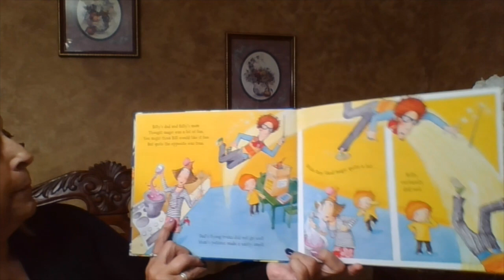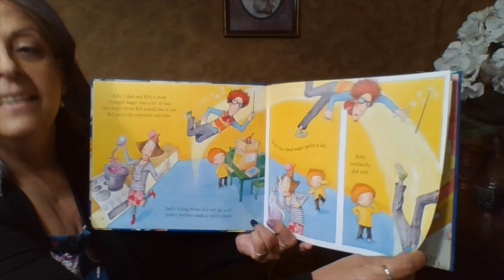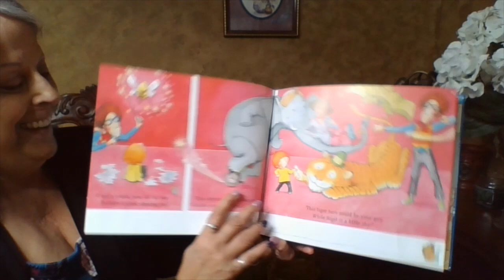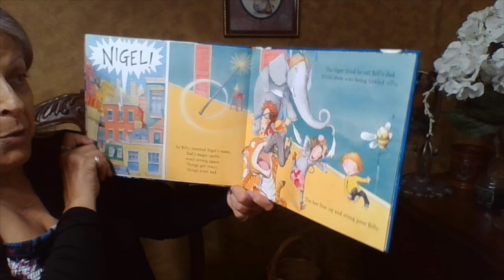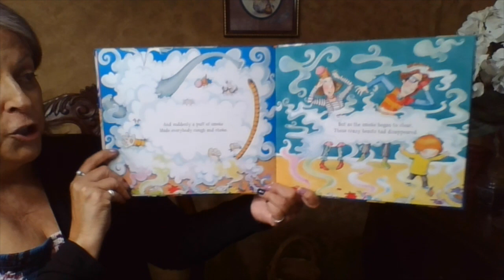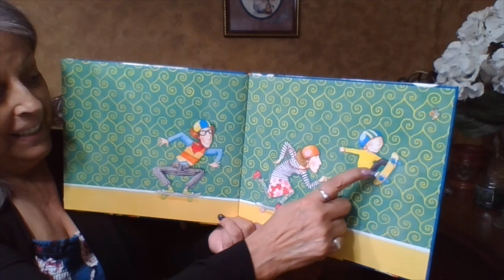Reading My Amazing Pet Snail with Ms. Pat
Ms. Pat reads My Amazing Pet Snail. for more information!